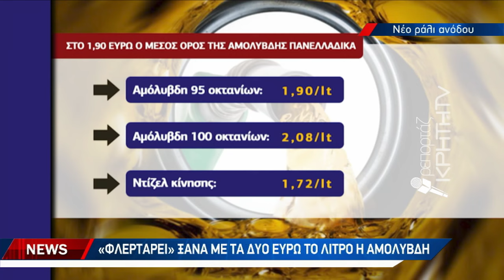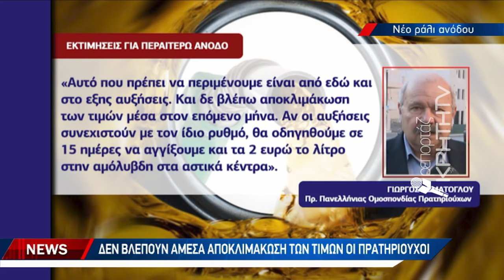"Φλερτάρει" ξανά με τα δυο ευρώ το λίτρο η αμόλυβδη